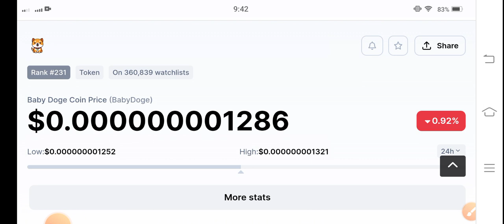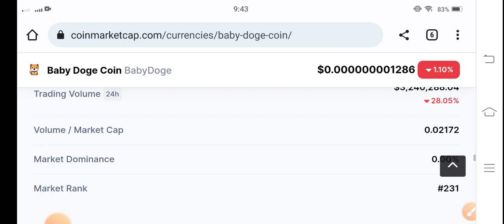BabyDoge July 500X || BabyDogecoin Price Prediction || BabyDoge Today News || Crypto